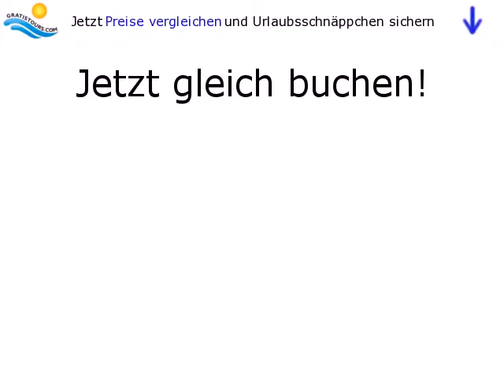HCC Montblanc in Barcelona / Barcelona & Umgebung / Spanien